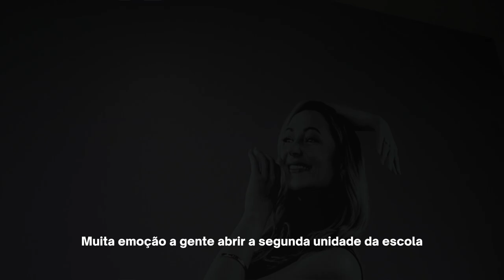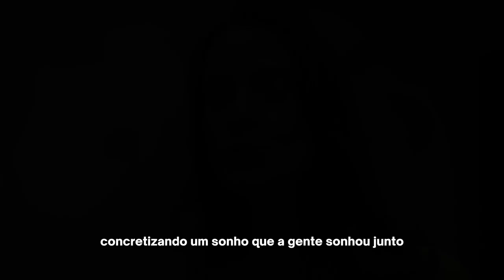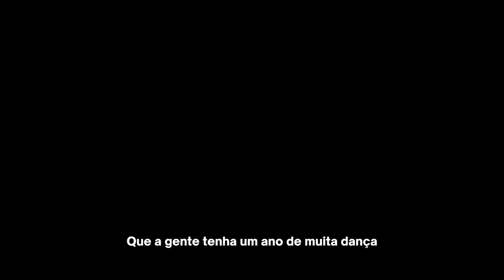Inauguração GROSS Estúdio de Dança unidade João Wallig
Muito orgulho em dizer que inauguramos o GROSS Estúdio de Dança na capital do Rio Grande do Sul, Porto Alegre!

Agora contamos com duas unidades para melhor atender:
Av. Luíz Pasteur 992, Três Portos Sapucaia do Sul - RS
Av. João Wallig 421, Passo d'Areai Porto Alegre - RS

Ah! E já contamos com uma rede de franquias, onde já inauguramos nossa primeira franquia no bairro Rio Branco também em Porto Alegre.